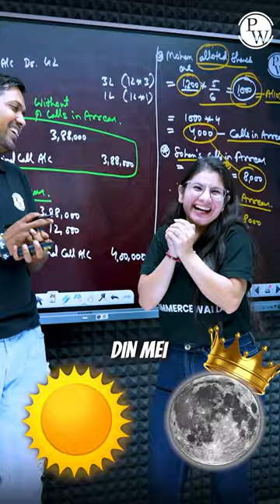Aap Kab Padhte Ho 😉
Class 12th Board Booster + CA Foundation SAMPURNA PRO June 2024 (COMBO)